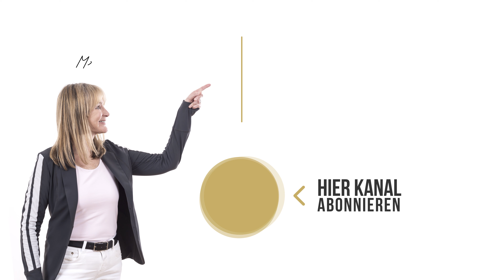Gene selber steuern? Dieses Buch solltest du gelesen haben! 📚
📚 Schaue dir jetzt unser neuestes Buch "Gesundmacher Intervallfasten" an und lasse dich von tollen Rezepten und Tipps für deine Gesundheit inspirieren:
Hallo und schön, dass du heute wieder dabei bist.
In diesem Video stelle ich dir wieder einige meiner Bücher vor, die ich besonders spannend und inspirierend fand. Weißt du beispielsweise etwas über die Epigenetik und wie wir unsere Gene mit unserem Lebensstil sowohl positiv als auch negativ beeinflussen können? Oder kennst du die Geschichte des Vegetarismus? Das und viel mehr kannst du in den genannten Büchern nachlesen. Ich würde mich wahnsinnig freuen, wenn dich das ein oder andere Thema vielleicht auch anspricht und wir uns in den Kommentaren darüber austauschen könnten. Du hast eine spezielle Frage zur Ernährung oder einer gesunden Lebensweise? Dann stelle sie mir gerne in den Kommentaren. Auch für Anregungen und konstruktive Kritik bin ich sehr dankbar.
Deine Dr. Petra Bracht

📚  𝙈𝙀𝙄𝙉𝙀 𝘽𝙐̈𝘾𝙃𝙀𝙍:
↪︎ Klartext Abnehmen

↪︎ Klartext Ernährung!